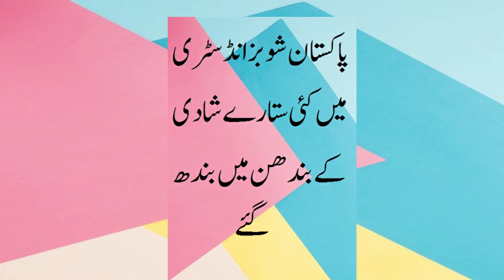Pakistani Showbiz Stars wedding in Lock Down. پاکستانی شوبز سٹارز کی لاک میں شادیاں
We are providing all kinds of video. We'll give you entertainment, infotainment, news and all types of videos.